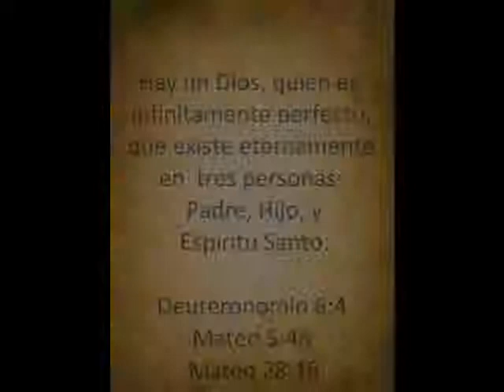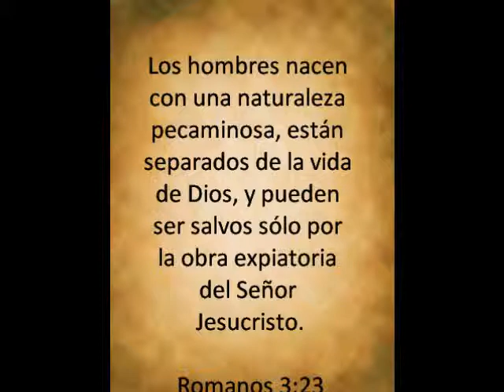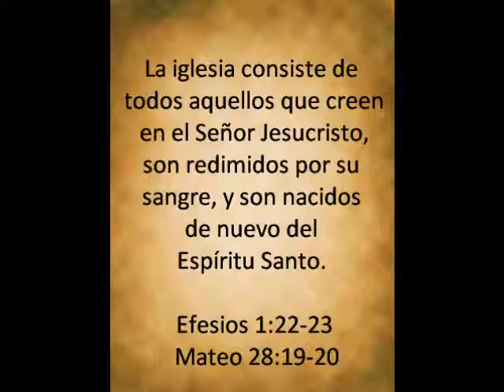Declaración de Fe Alianza Samborondón